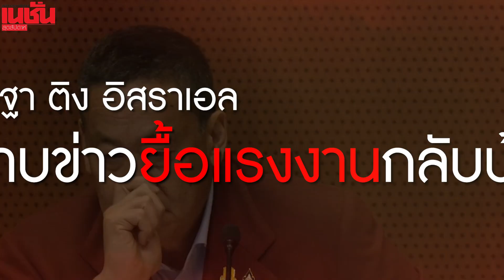เศรษฐา ของขึ้น! ติงอิสราเอล ใช้เงินแลกชีวิตคนไทย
"เศรษฐา" ของขึ้น! ติงอิสราเอล ยื้อคนไทยกลับบ้าน เตือน อย่าใช้เงิน แลกชีวิตคนไทย